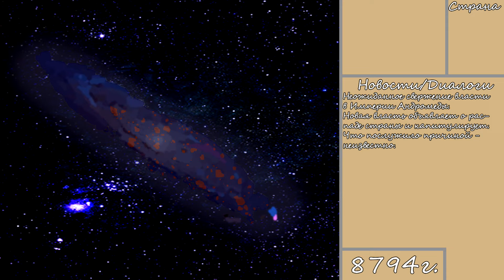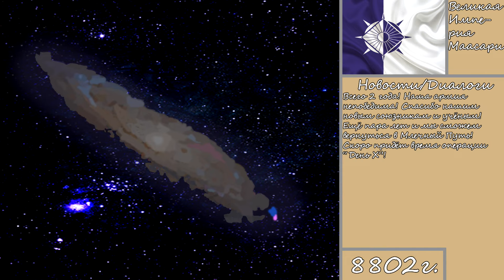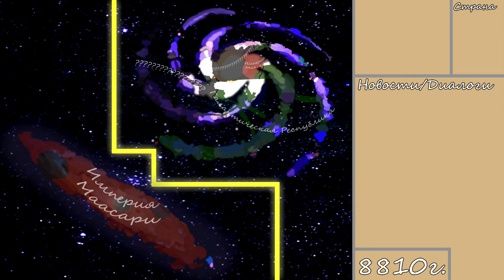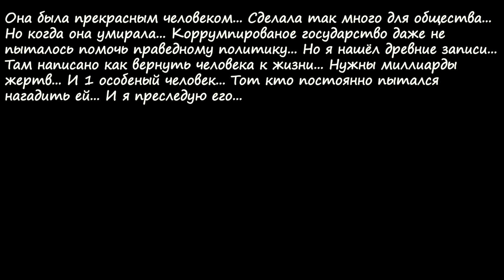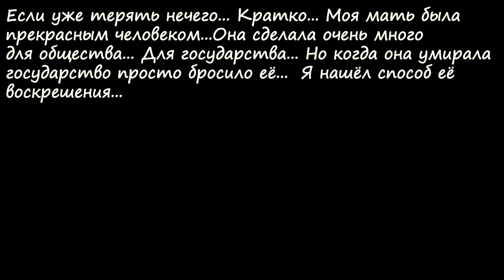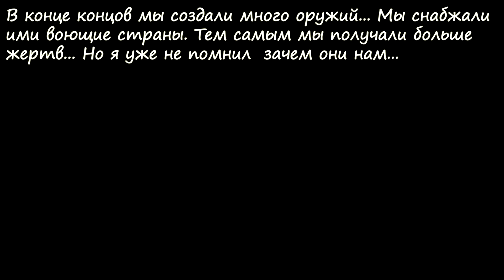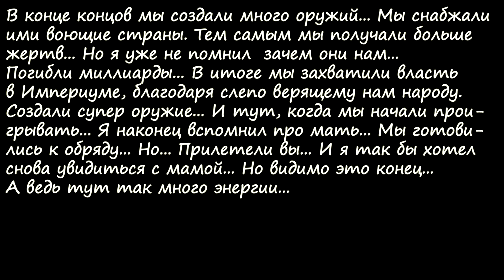Галактики в огне все серии + финал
Мне жалко людей которым пришлось смотреть премьеру.